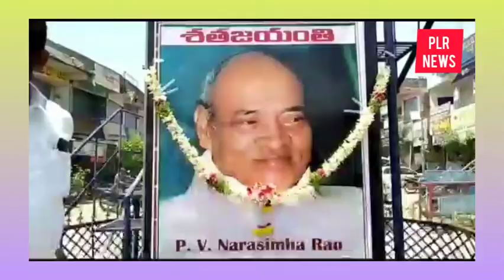మాజీ ప్రధాని దివంగత పివి నరసింహారావు శత జయంతి కాంగ్రెస్ నాయకులు అయన చిత్రపటానికి నివాళులు అర్పించారు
సిద్దిపేట జిల్లా హుస్నాబాద్ అంబేడ్కర్ చౌరస్తాలో మాజీ ప్రధాని దివంగత  పివి నరసింహారావు శత జయంతి ఆయన చిత్ర పటానికి కాంగ్రెస్ నాయకులు పూలమాలలు వేసి నివాళులు అర్పించారు. డిసిసి అధికార ప్రతినిధి లింగమూర్తి మాట్లాడుతూ పీవీ నరసింహారావు గారు ఉమ్మడి ఆంధ్రప్రదేశ్ లో వివిధ శాఖల్లో మంత్రిగా పనిచేసి  ముఖ్యమంత్రి కూడా అయ్యారని, ఉమ్మడి ఆంధ్రప్రదేశ్ ముఖ్యమంత్రిగా ఉన్న సమయంలో భారతదేశంలోనే మొట్టమొదట  భూసంస్కరణల చట్టాన్ని తీసుకువచ్చారన్నారు. మొదట తనకు ఉన్న 1800 ఎకరాల భూమి నుండి 800 ఎకరాల భూమిని పంపిణీ చేసిన గొప్ప నాయకుడు అన్నారు. అనతికాలంలోనే దేశ రాజకీయాలలో అత్యున్నత పదవులను అధిరోహించి తెలుగు రాష్ట్రం నుండి మొదటి ప్రధాని అయ్యారాన్నరు. ప్రధానిగా పివి ప్రవేశపెట్టిన ఆర్థిక సరళీకరణ విధానాలే నేటి దేశ అభివృద్ధికి నాంది పలికాయన్నరు. స్వతహాగా 14 భాషలు నేర్చుకొన్న బహుభాష కోవిదుడు పివి అన్నారు. రచయితగా "లోపలి మనిషి" తో పాటు మొట్ట మొదటగా రాసిన "నీలం రంగు పట్టు చీర" అనే రచనలు ప్రజాదరణ పొందయన్నరు. ఆయన ఒక బహుముఖ ప్రజ్ఞాశాలి అని పివి నరసింహారావు గారి పేరు మీద తెలంగాణ లో ఓ జిల్లా కానీ, ప్రాజెక్టును కానీ, ఓ యూనివర్సిటీని కానీ ఎర్పర్చలని కాంగ్రెస్ నాయకులు డిమాండ్ చేశారు. కేంద్ర రాష్ట్ర ప్రభుత్వాలు ఆయన ఆశయాలను కొనసాగించడమే ఆయనకు నిజమైన నివాళి అని పేర్కొన్నారు.